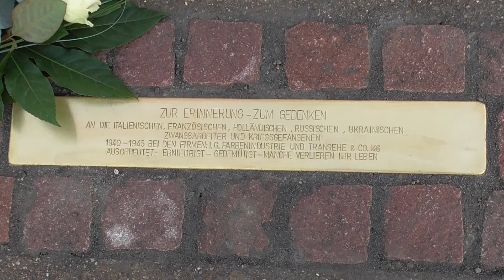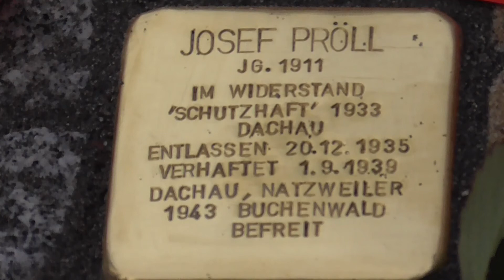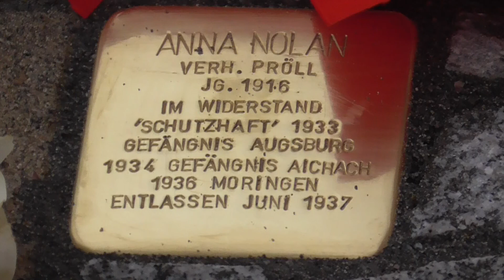Dritte Stolpersteinverlegung in Gersthofen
Am 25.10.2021 wurden in Gersthofen bei der dritten Stolpersteinverlegung eine Stolperschwelle für 400 Zwangsarbeiter an der Einfahrt des MVV Industrieparks und an der Anna-Pröll-Mittelschule Stolpersteine für Anna und Josef Pröll verlegt.